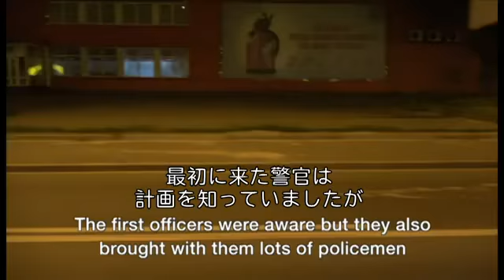「死を偽装」の露ジャーナリスト、おとり捜査を再現 BBCパノラマ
ロシアのジャーナリスト、アルカディー・バブチェンコ氏は5月29日、ウクライナの首都キエフで殺害されたと報じられた。

その後、同じキエフで記者会見の場に姿を現し、ロシアによる暗殺計画を阻止するためのおとり捜査だったと明らかにし、世間を驚かせた。

BBC番組「パノラマ」はこのおとり捜査について取材し、バブチェンコ氏と共に現場の再現などを行った。